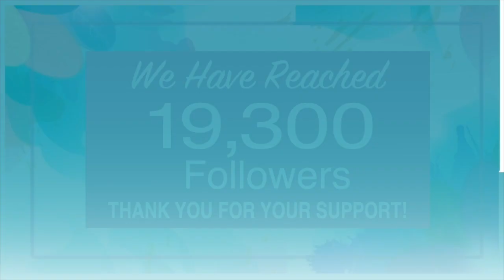Sibold Notes Some Job Training Skills Needed Here...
Covington Mayor Tom Sibold noted Tuesday evening (April 2, 2024) that there are some job training classes and opportunities needed in the region.